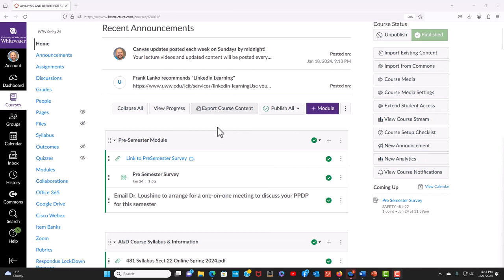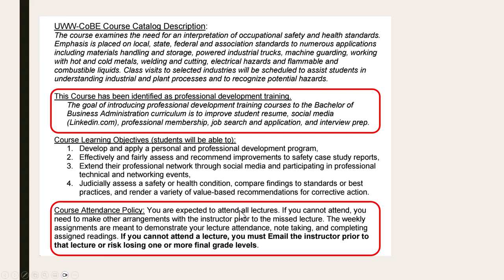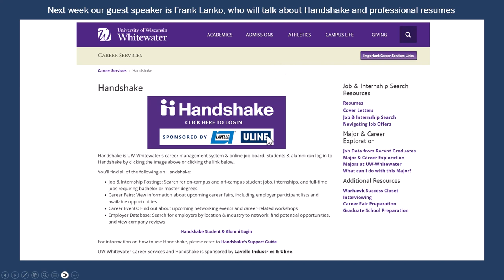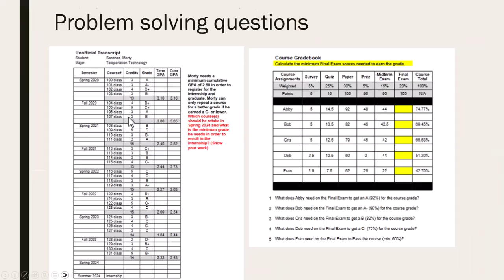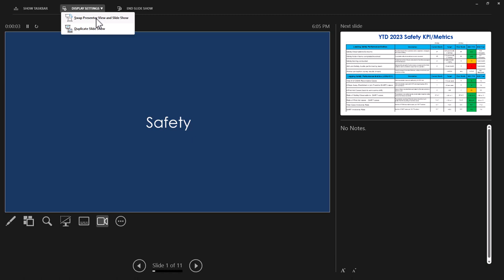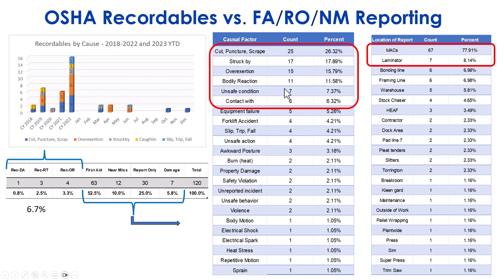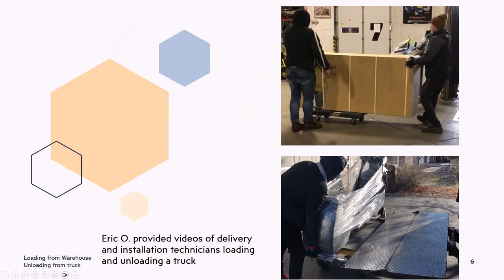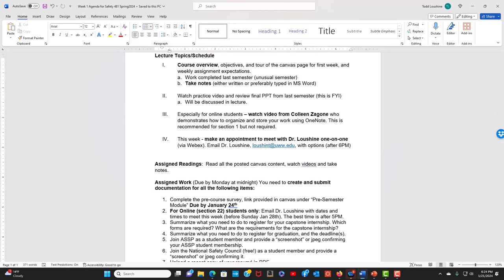481 Week 1 Lecture Spring 2024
Review the course design, goals, and expectations. Review some of my recent work experiences and acheivments, and finally discuss what we accomplished last semester in this course.